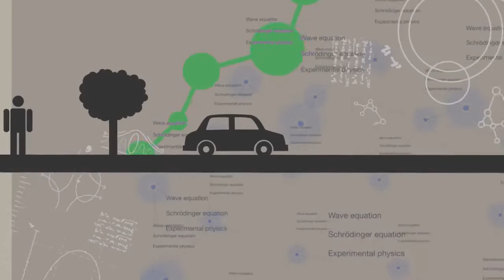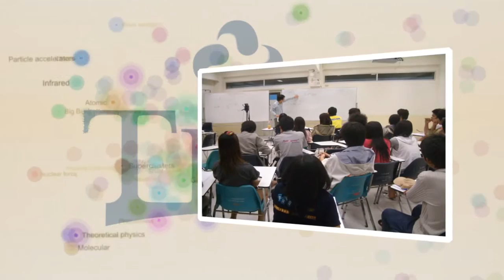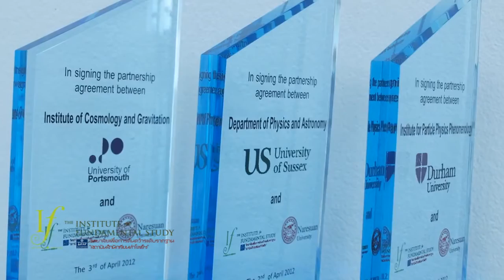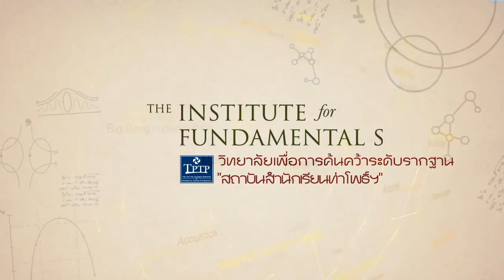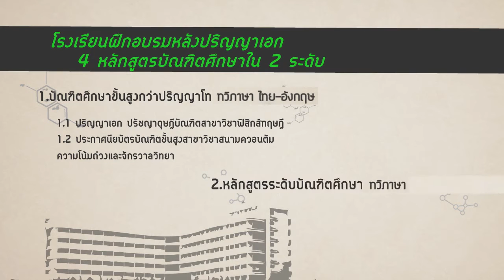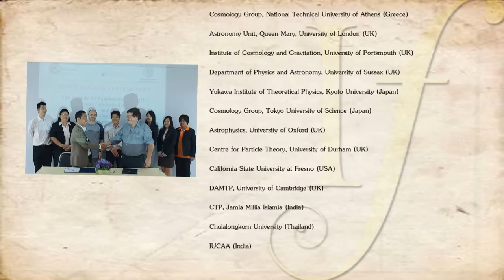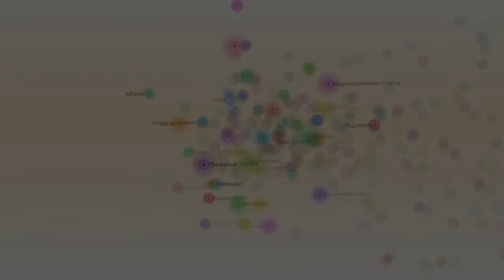The Institute for Fundamental Study, Naresuan University 2012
วิทยาลัยเพื่อการค้นคว้าระดับรากฐาน , มหาวิทยาลัยนเรศวร